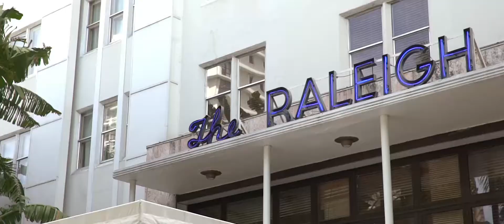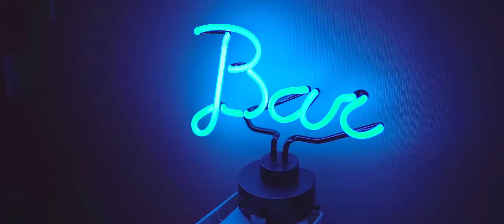Miami Beach Wedding at the Raleigh Hotel of Victoria & Michael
The bride Victoria is an interior designer and planned every detail of this beautiful wedding at the Raleigh Hotel on Miami South Beach in Florida. She fell in love with Michael when they were in college and she had one goal at this wedding - to celebrate (or as she says 'rage') with her friends.

From the bride:
"Often times, before you begin the wedding process, you'll hear from couples that did wedding videos and ones that didn't do wedding videos. Out of the ones that did wedding videos, they never regret it. And of the ones that didn't do them, they said they wish they had. It's the most important day of your life and photos won't capture the way your husband's voice chokes when he says his vows or when you finally see the moment you let go on the dance floor.

When we began wedding planning, it wasn't a question that we'd hire a wedding videographer and that I wanted to work with Michael, knowing him for 10 years both professionally and personally, along with his dedication to clients, his calming demeanor, and the beauty of his work. And as I was knee deep in the wedding planning process, I didn't think much about the videography. I just knew I would let Michael do his thing. And I'm so happy I did.

As Michael knows, my wedding day didn't go as planned due some logistics with other vendors (not Michael!). There were a series of events that didn't make it the most relaxing day as possible. Michael witnessed this during the hour when I had to sit still during hair and make up when I realized my wedding band was nowhere to be found! But Michael is so professional, he got all the shots he needed, and did everything without me even having to think about it.

A little over a month after my wedding, Michael called me to tell me the video was ready and he was going to email it over. I confessed I was so nervous. I didn't have the best memories of my wedding day and didn't look back fondly on it. To be honest, I wasn't sure if I was ready to watch. But when I watched the video I started crying with tears of joy. It was so beautiful, organized, and well captured. He even made my husband cry! Michael gave me the best gift I could ever ask for - which was to love my wedding day."

About us:
At Focused Bliss Productions, we take pride in offering the best wedding videography to the California and New England areas and beyond. We capture the important moments in your life so that you can treasure them forever in our beautiful wedding films. We want your wedding video to portray all of the emotional and important moments, telling the story of your most special day. Through our cinematography, we have achieved much recognition and many awards, ranking within the top 5% cinematographers nationwide and are preferred vendors with numerous nationally leading wedding blogs like Style Me Pretty. Based in San Diego, we service San Diego County, Temecula, Orange County, and Los Angeles - but are available for international travel as well.